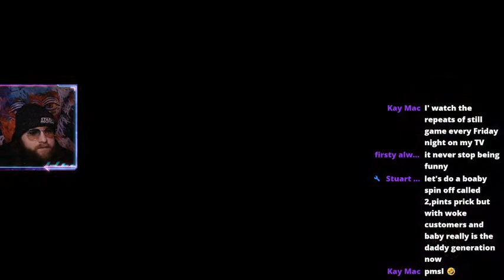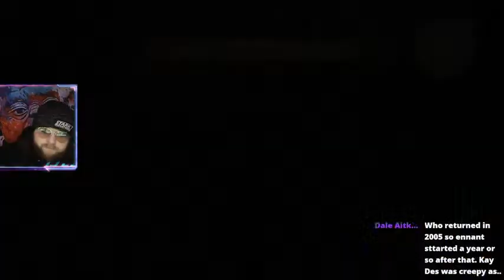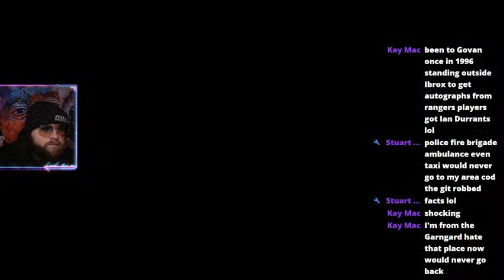Vase Plays: Fable Anniversary